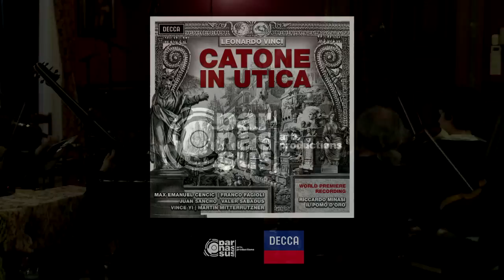Max Cencic - Vinci: Catone in Utica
A world premiere recording of an opera by a Neapolitan master fast gaining a first-rate modern reputation.

CATONE Juan Sancho
CESARE Franco Fagioli
MARZIA Valer Sabadus
ARBACE Max Emanuel Cencic
EMILIA Vince Yi
FULVIO Martin Mitterrutzner

IL POMO D’ORO
RICCARDO MINASI